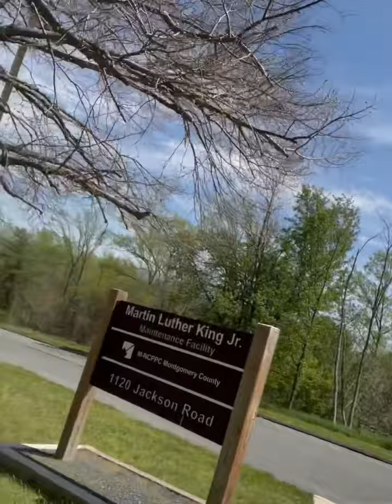Walk In The Park With My Family!❤️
Come along And view Nature with us !!

Disfruten de mi contenido y (subscribanse) Ami canal para mas videos , dejen me un 👍 Gracias 😊